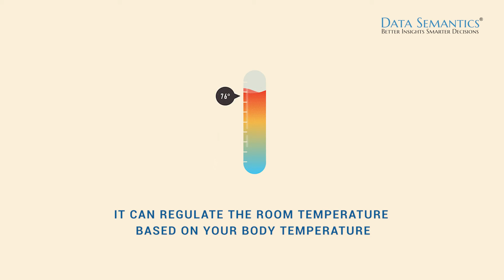What is Intelligent Automation?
Transforming and digitizing your data and processes via intelligent automation is necessary and has the potential to deliver big returns.

A combination of powerful intelligent automation software, deep industry expertise and a strong ecosystem of vendors can help drive big results fast.